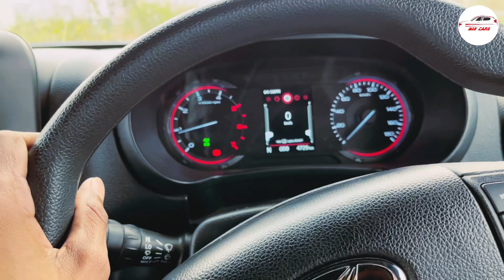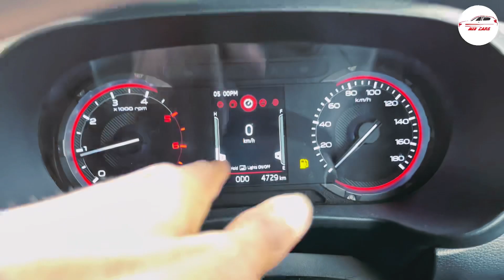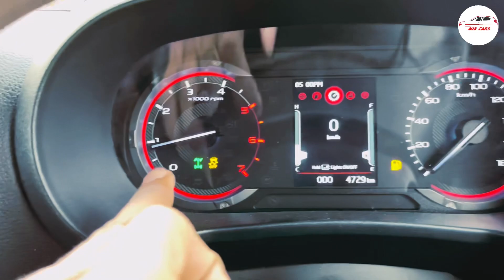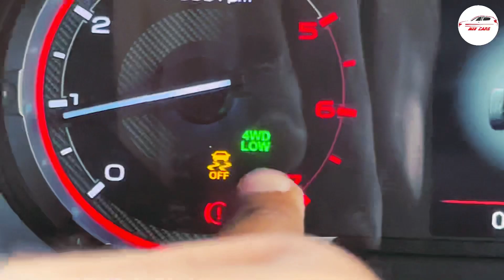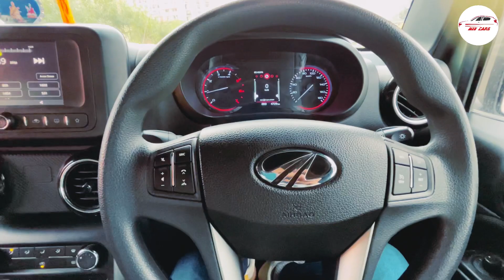Mahindra Thar gear speed test 2H , 4H , 4L ? by MIV CARS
Hello dosto ajj ki video me maine apko mahindra thar ki gear speed test ki h